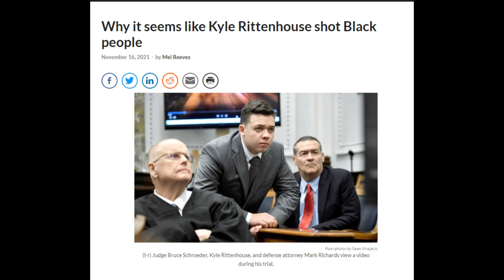LIBERAL WOMAN TOTALLY MELTS DOWN AND SCREAMS STOP INVADING OUR TERRITORY AT ANTI MANDATE PROTESTORS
So on Sunday in Washington DC a leftist liberal woman stopped her car and totally melted down at people protesting at the anti mandate rally in Americas capital and went viral, so managed to get every liberal meme crammed into her meltdown in less than 30 seconds, trump derangement syndrome, calling everyone who disagreed with her a white supremacist, being fat and ugly, literal reeing, it was great.

And then she came back for another meltdown and called herself a pedophile for no reason!

An unidentified woman is going viral after a video was posted of her screaming at anti-mandate protestors. The incident took place Sunday, when tens of thousands marched in Washington DC in opposition to the newly installed mandate.
"My tax dollars are going to the police, to shut down the road, so that these f*cking white supremacists can party and have a hell of a time celebrating their loser President," exclaimed the woman, who then stomped her feet and made an "L" shape over her head.
"Go the f*ck home. Stop invading our territory," she continued.

Later, the same woman went on another unhinged rant, this time about "pedophiles." The footage was posted by Twitter superstar Libs of TikTok:

The initial viral clip drew a reaction from a number of prominent social media figures. "They would lock up you and your families and not lose a second of sleep over it," said Jack Posobiec.